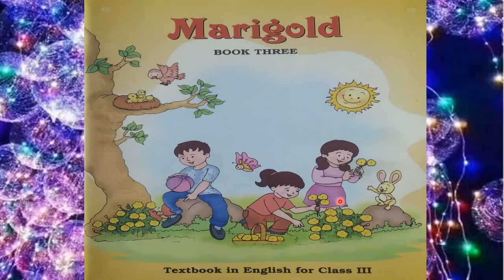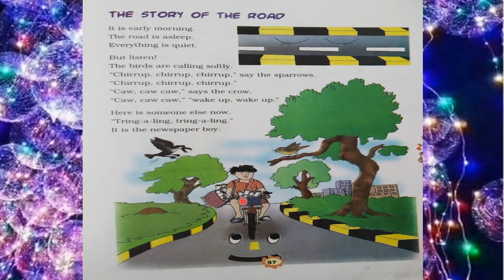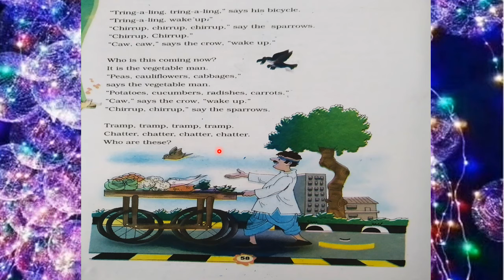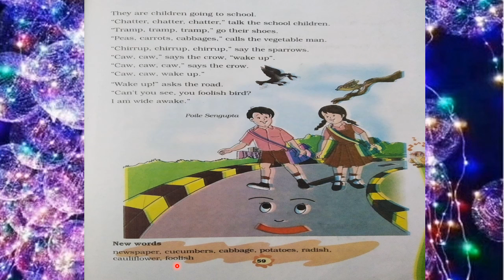CLASS _ 3 ENGLISH LITERATURE CHAPTER _ 12 THE STORY OF THE ROAD #{PART_1} BY SARIKA KHARE